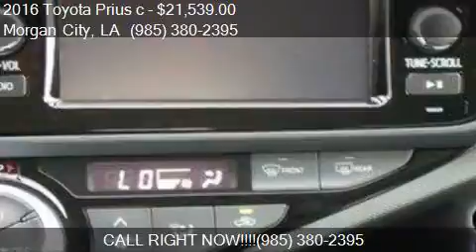2016 Toyota Prius c Two 4dr Hatchback for sale in Morgan Cit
This 2016 Toyota Prius c Two 4dr Hatchback is for sale in Morgan City, LA 70380 at Courtesy Toyota.

Engine: 1.5L I4
Transmission: CVT
Color: Classic Silver Metallic
Mileage: 3
Contact Courtesy Toyota 1105 Brashear Ave Morgan City, LA 70380 to test drive this 2016 Toyota Prius c Two 4dr Hatchback today.